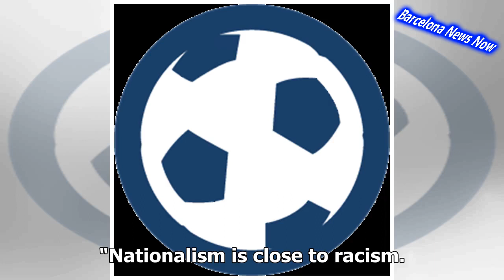Petit: I experienced racism in the Barcelona dressing room- news now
Barcelona Joined the Blaugrana in 2000Former Barcelona midfielder Emmanuel Petit has revealed that he experienced racism during his spell at the Blaugrana. The Frenchman joined the Catalan side back in 2000 and stayed for one season before moving to Chelsea."I experienced racism," Petit told RMC Sport. "I lived it in the Barcelona dressing room."It may be shocking, but it happened every now and then, although with some players it happened quite frequently."Petit had also admitted back in 2015 that there an ongoing war between groups of players in Barcelona's dressing room at the time."I arrived at a bad moment," Petit noted. "There was a war in the dressing room between Catalan and Dutch players."We also had [Lorenzo] Serra Ferrer as a coach, who didn't have enough strength or the necessary charisma to manage the team. "Nationalism is close to racism. When I arrived they told me not to learn Spanish, to learn Catalan."I told them that I was in Spain, and they told me that I was in Catalonia. "I got fed up with those things. When people identify themselves excessively [with something], they are very close to being racist."Let's block ads! (Why?)